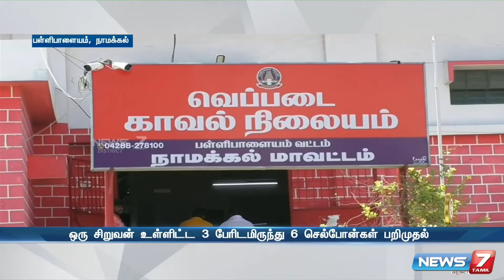வடமாநில தொழிலார்களை குறிவைத்து வழிப்பறியில் ஈடுபட்ட கும்பல் கைது